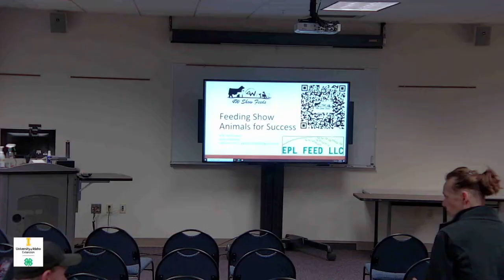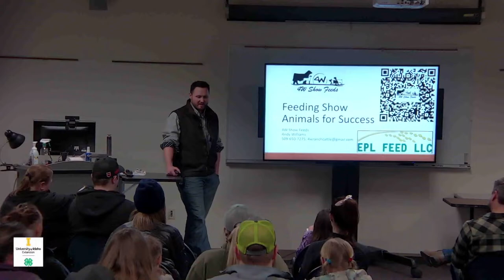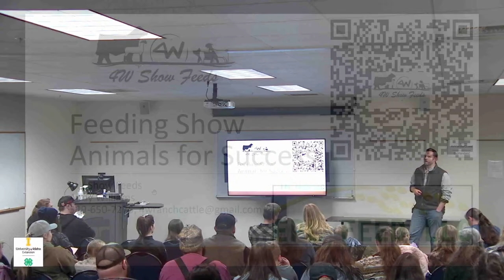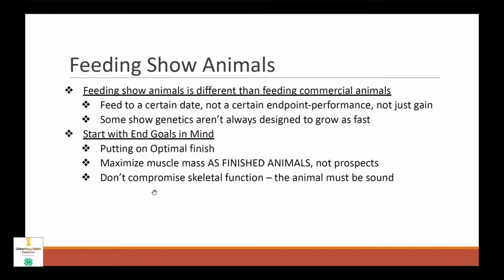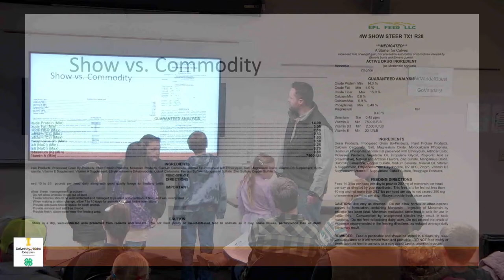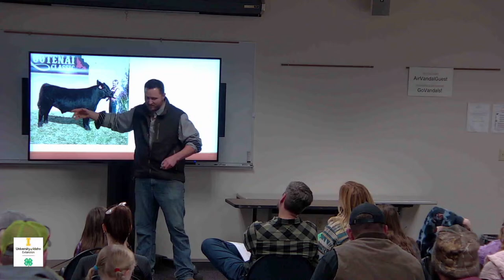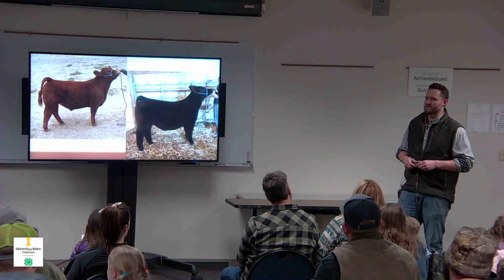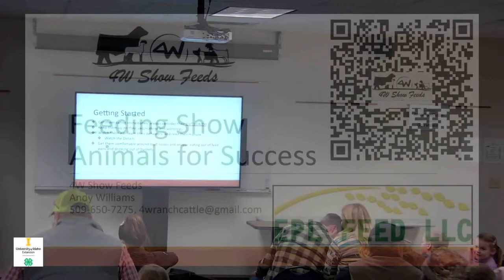Feed Class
Persons with disabilities have the right to request and receive reasonable accommodations. Please complete the form found at reasonable-accommodation-for-4-h-parent-complete.pdf (uidaho.edu)  to assist in evaluating the reasonable accommodation request at least two week prior to the event. Accommodation applications cannot be approved without supporting documentation. Submit the request form found in the link above along with supporting documentation to Center for Disability Access and Resources 875 Perimeter Drive Moscow, ID 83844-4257   Phone , Fax